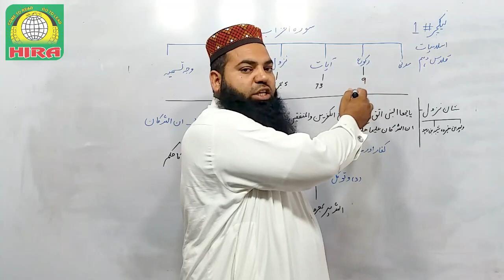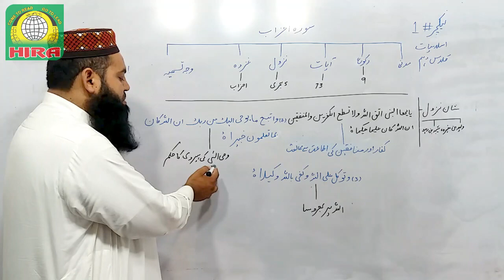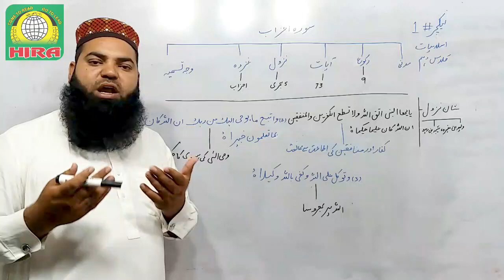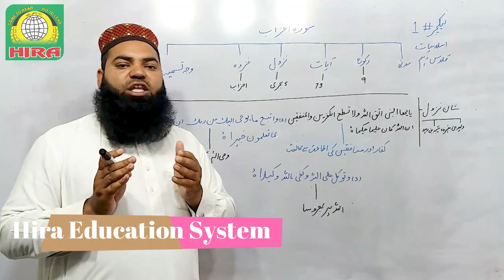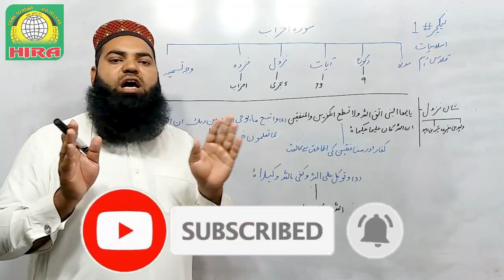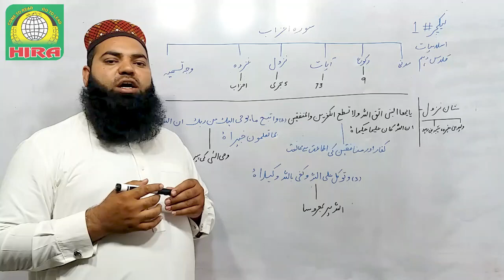Islamic Studies Lecture No. 1 | سورۃ احزاب کا تعارف | for Matriculation (10th Classes)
Islamic Studies Lecture No. 1
for Matriculation (10th Classes)

Topic: -

سورۃ احزاب کا تعارف